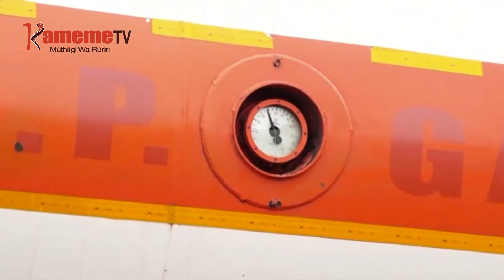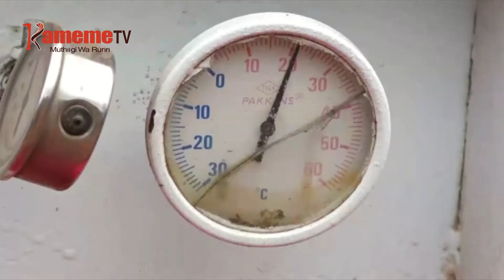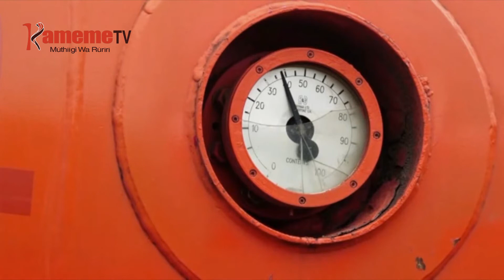KRA kuruta mukaana kuri onjoria a gas aria mararega kuriha magoti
Ruhonge rwa ungania wa magoti rwa KRA rutigutigana na wooi wa magoti ma gicunji 16% hari gas ya kuruga thengia ya magoti maya gukorwo mambururite makaya makiria kuuma kuri endia a gas.